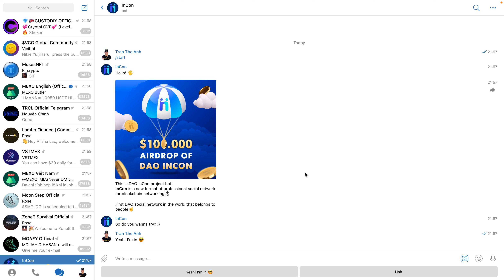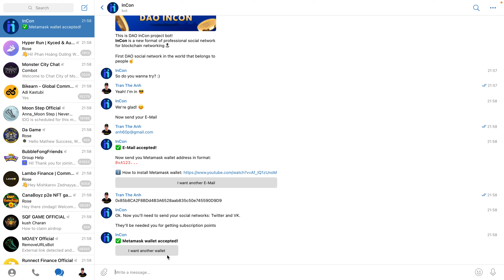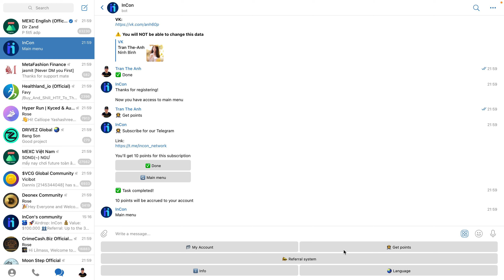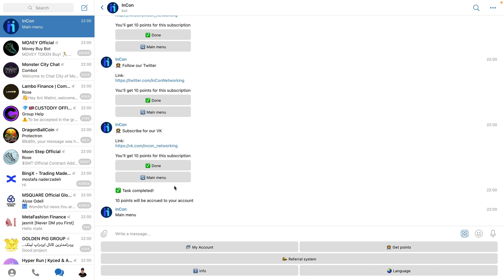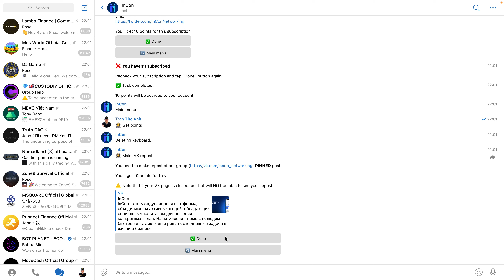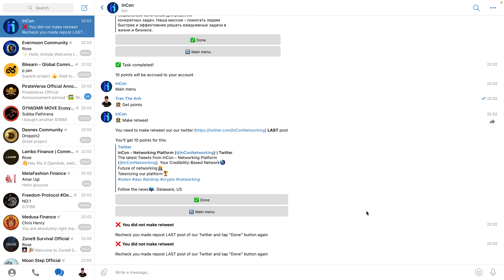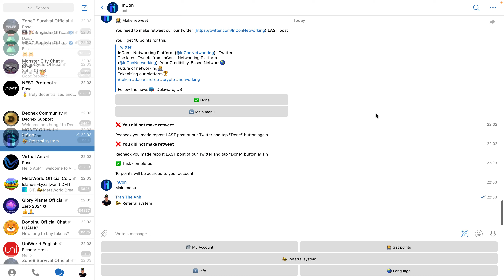Hướng dẫn airdrop ăn chia 100000$ token INCON mạng BSC | The Anh LDA